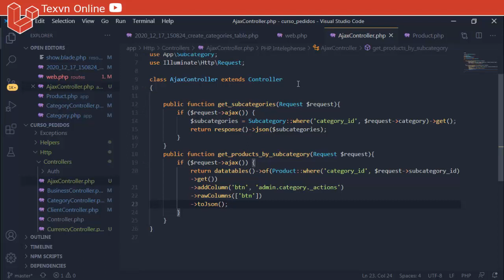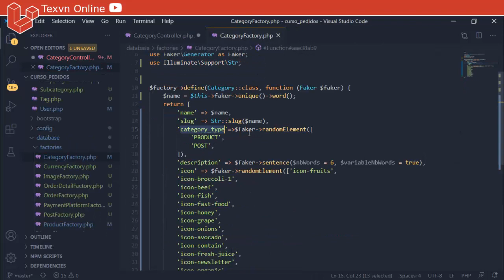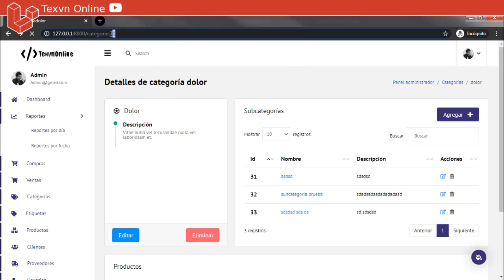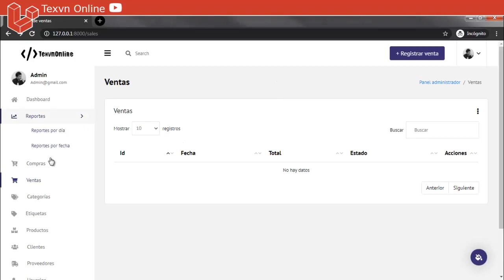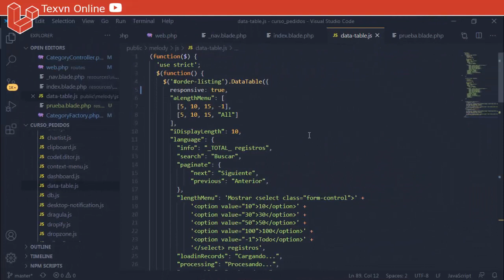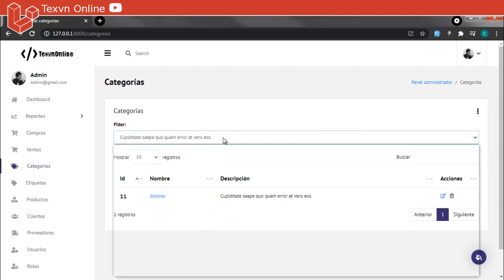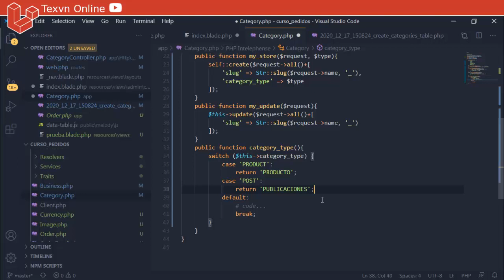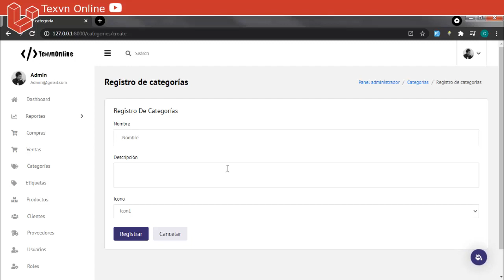#68 Curso de Laravel | Tienda en línea | Index de categorías de productos y publicaciones